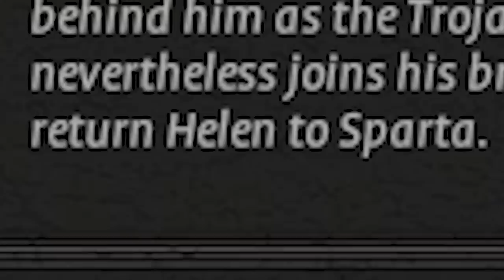What if the Greeks FAILED at Troy (Total War Troy)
Get Total War Saga: Troy FREE for the next 24 hours

DOOCHBAGGINS
Popcorn 2008
Garland, Land of Gar
Julius Cheeser
Can’t Think Of A Name
Prime Minister Zeffi
Paetten
FusionWolf
Drew, this is your Dad and I am leaving you
MannyManny74
RalseiTree
MLC
Decer123
worriedgiglet
Everytimecommunismhasbeentriedithasfailed.
MAC
Ratsmacker3000
Pan Kawalerzysta
AryanAfterHours
Luxembourglover
Scarlet King
Mayonnaise Incorporated
SethA
HipsterLlamaLord
Pelovski
Cl0vvn
Ballinlikestalin
AlfonsoM6
Maxy G
Poßnitz
ClBlr
Astrakonix
KRAKATOA g
RageCake
TannerOfNazareth
JawsYoung
Elphie C
Elijah Senpai